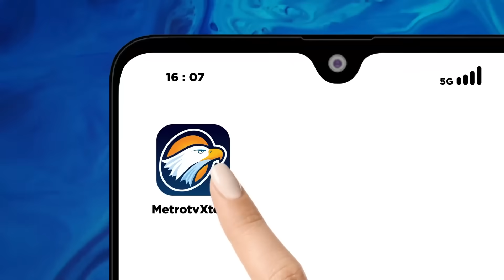Isu Penguatan Demokrasi, Prabowo & Anies Buka Buku Lama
MetroTV, Komisi Pemilihan Umum telah menetapkan tanggal debat para paslon capres-cawapres 2024. Debat akan dilaksanakan menjadi lima kali, yakni tiga kali capres dan dua kali cawapres.

KPU juga telah menyiapkan mekanisme serta tema yang akan dibahas dalam debat tersebut. Di antaranya, Hukum, HAM, Pemerintahan, Pemberantasan Korupsi dan Penguat Demokrasi.